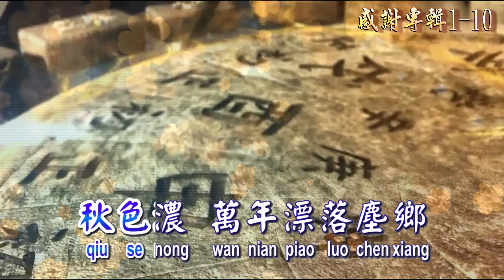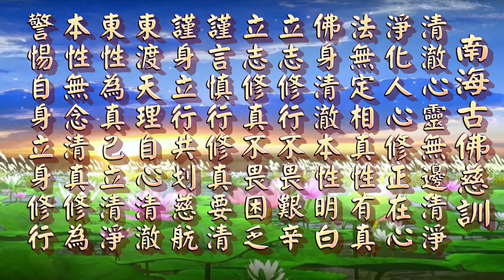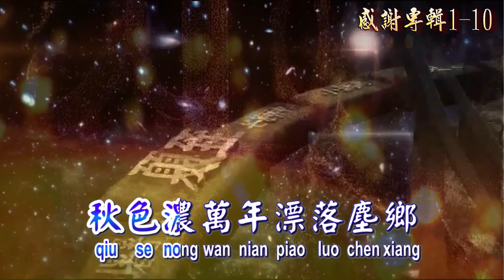【善歌 蓮舟渡四方】_持蓮菩薩慈悲訓 調寄：花凋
2022善歌感謝專輯 1-10
持蓮菩薩慈悲訓
語寄：蓮舟渡四方
調寄：花凋
「皇旨降 領命飄落塵鄉
初見你原來模樣
笑繁華 都說塵鄉日長
晚歸人醒悟回鄉
 語過往 歲月更替蒼涼
蓮荷佛道行過往
秋色濃 萬年漂落塵鄉
誰人衣襟留蓮香
%甘露蓮花香 滴成三兩行
花落漂水淌  哦  紅塵夢散場
青鴻鳥宿啾 雲緲是故鄉
搖船共渡舟 哦 蓮舟渡四方」